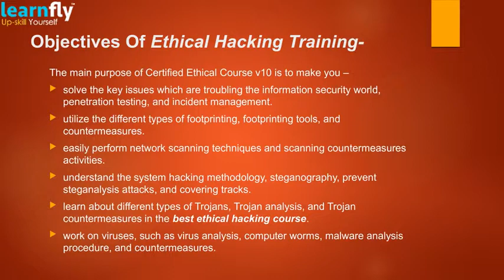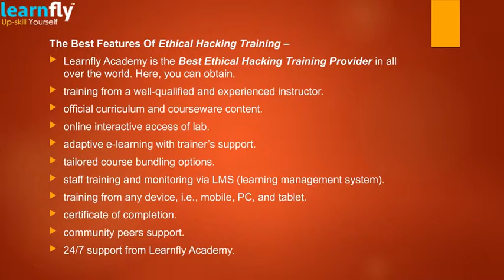Certified Ethical Hacker(CEH) V10 Introduction and Overview- Learnfly Academy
This video covers the Certified Ethical Hacker(CEH) V10 Introduction and Overview.

Enroll now in Certified Ethical Hacker(CEH) V10 training program to upgrade your skills and give a new definition to your career path by working as a Certified Ethical Hacker or at any other reputed job profile.

Follow Learnfly Academy